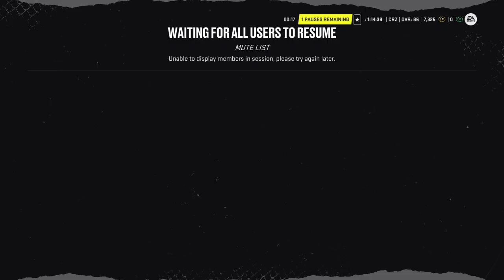The CREW don't give a puck either